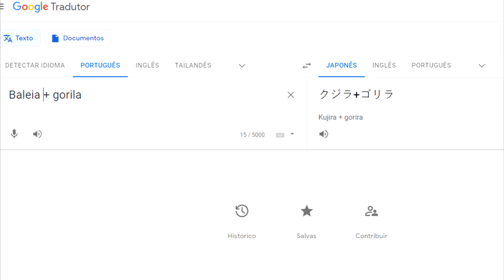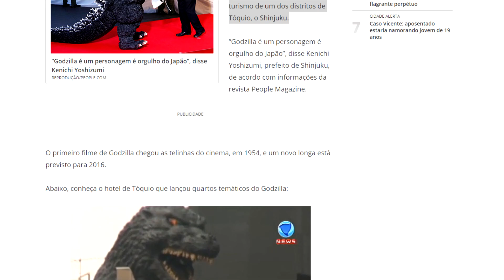14 Curiosidades sobre Godzilla (Gojira)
Hoje trazendo as 14 curiosidades sobre o rei dos monstros, Godzilla ou Gojira

→ Musica usada no vídeo:
▪ If You Need The Most Epic Dark Boss Theme, Check This • 'CTHULHU AWAKENS' by Apollon de Moura